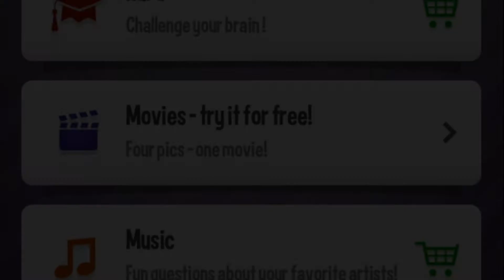Photo Quiz - Movies Level 8 - 4 pics, 1 thing in common - what's the word? (iphone, Android)